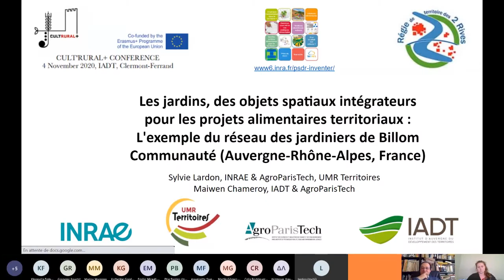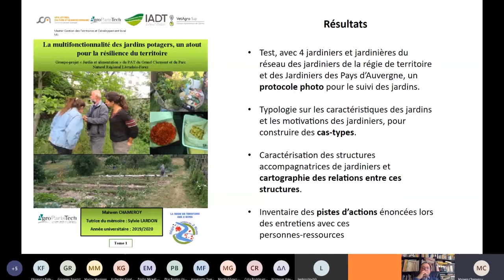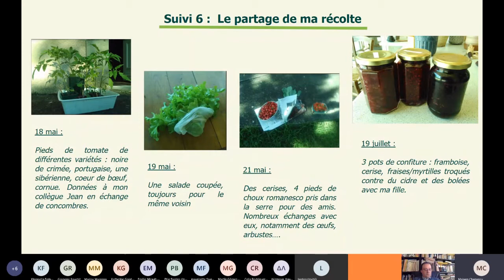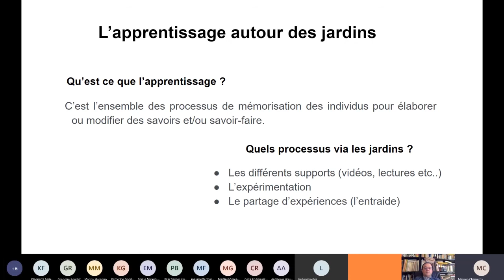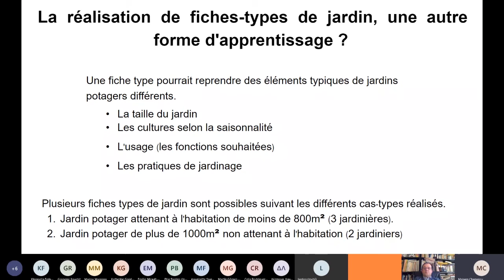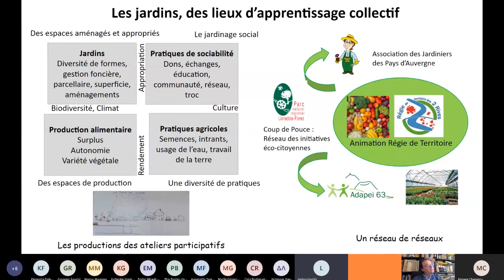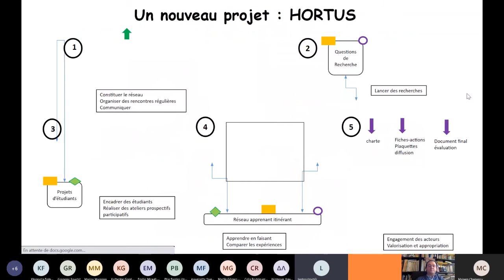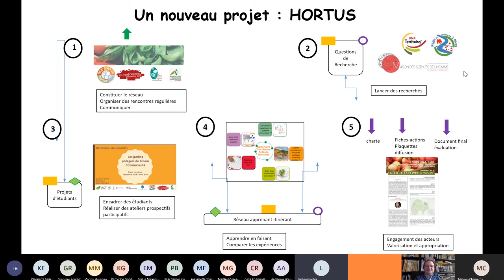Green areas as integrated and multifunctional spaces in rural areas